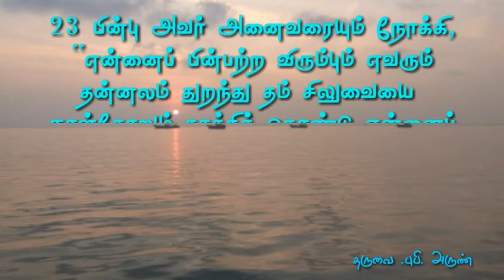[07.03.2019] today Tamil Bible word ! இன்றைய நற்செய்தி வாசகம் ! new upload.